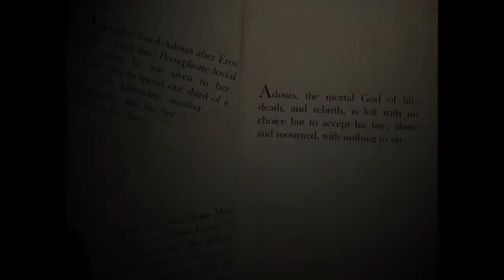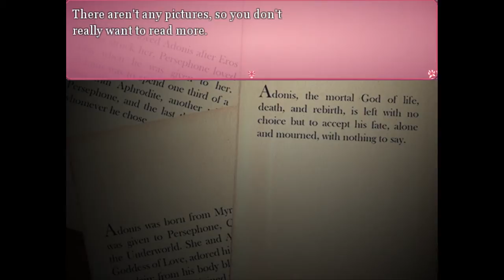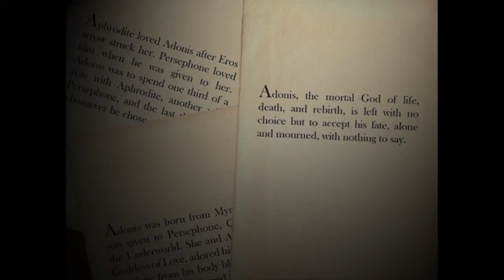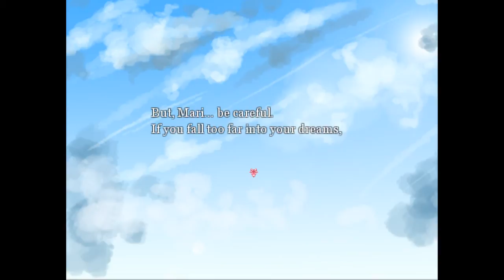Let's Play: Dreaming Mary ► I KNEW IT | #2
Contact or follow me through:
Dreaming Mary is an original adventure game in a sidescrolling format, made using the free RPG Maker VX Ace Lite. It is inspired by the Japanese horror game Ib and the abstract game Yume Nikki, and is influenced by the indie platformer Eversion as well as the TV show Mahou Shoujo Madoka Magica. Despite these influences, Dreaming Mary is not exactly a horror game. It does contain horror elements, though they might never be encountered by a player who chooses to indulge in the dreams instead of investigating.
-- If you're enjoying this game, go get it for free! --
★Publisher: Trass